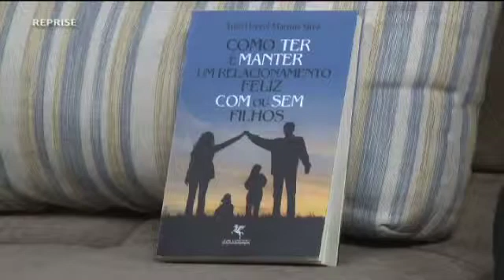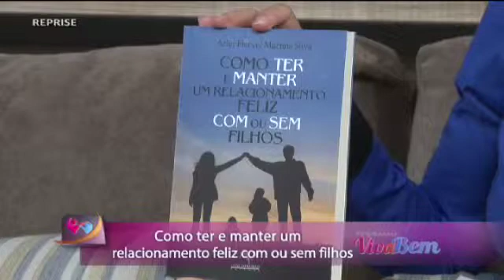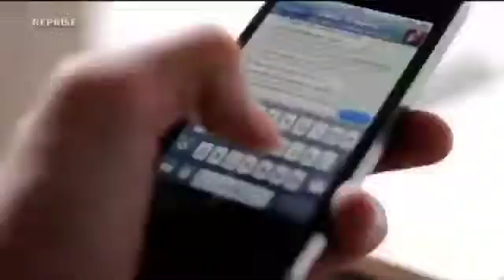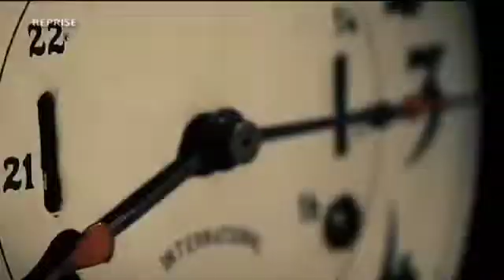TVMCA VIVA BEM 25/11/13 PART 4/5